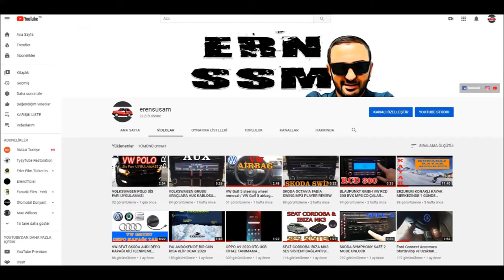SEAT CORDOBA IBIZA DIŞ SICAKLIK SENSÖRÜ NEREDE ?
seat ve volkswagen grubu araçların dış sıcaklık sensörü tamponun orta ızgarası yada sis farı ucundaki kapakta yer almaktadır.